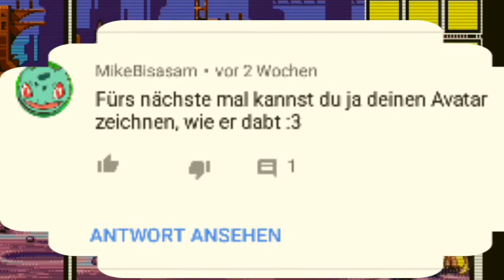Super Marsonic +gewinnspiel || Pixel Draw || #13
Mal wieder ein Gewinnspiel...
Alle Infos dazu und meine schlechten Pixel Bilder findet ihr in diesem Video.

Vorschläge was ich malen soll bitte in die Kommentare.

--Links--

---VIEL ❤ SPAß---